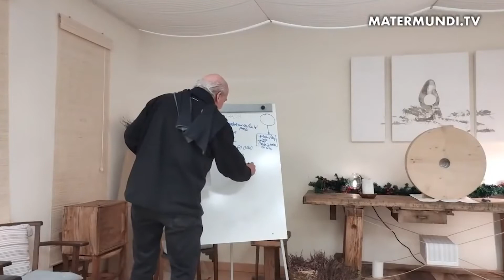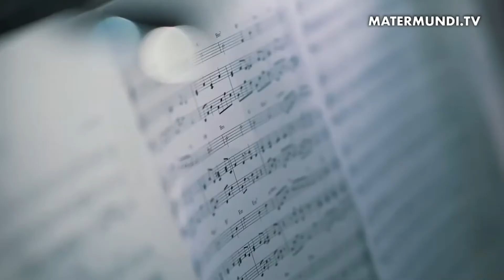HAKUNA: "Vivimos lo que cantamos y cantamos lo que vivimos"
Irrumpieron en el panorama de la Iglesia católica hace pocos años: en Madrid, cada vez más jóvenes se reunían para participar en adoraciones eucarísticas y en alabanzas en las que tocaban canciones compuestas por ellos mismos. Y más y más jóvenes se sumaban al grupo, hasta que se convirtió en una realidad eclesial que se difundía por toda España y cruzaba incluso las fronteras.

Se trata de Hakuna, una de las iniciativas más pujantes de la Iglesia en España.